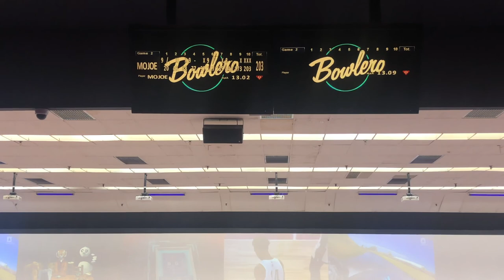USING TWO OF MY HAMMER BALL GHOST PEARL AND SCORPION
I started out as a One Handed Bowler without the thumb as Tom Daugherty but come to think of it my speed wasn’t good and strong enough. So I have thought to myself to try the two handed style just like any other pros as an Jason Belmo, Kyle Troup and many others. So this video is me showing you guys myself bowling the two handed style and if it looks wonky or would like to help me. Please comment on this video to help me get better. I just started on recording myself and later on ill do some vlogging on me bowling in league and regional tournament.